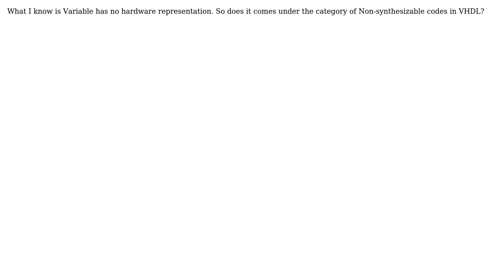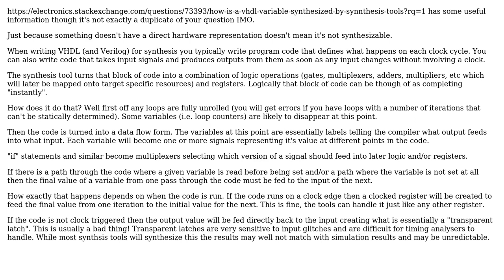Electronics: Is Variable synthesizable (VHDL)?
With thanks & praise to God, and with thanks to the many people who have made this project possible! | Content (except music & images) licensed under CC BY-SA | Music | Images & others | With thanks to user tollin jose user Peter Green and the Stack Exchange Network Trademarks are property of their respective owners. You are responsible for your own actions.